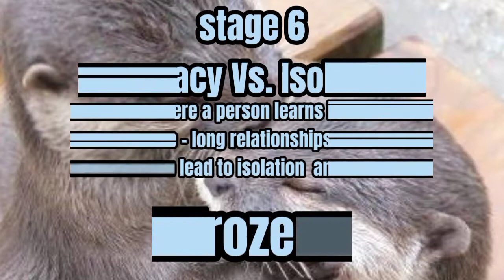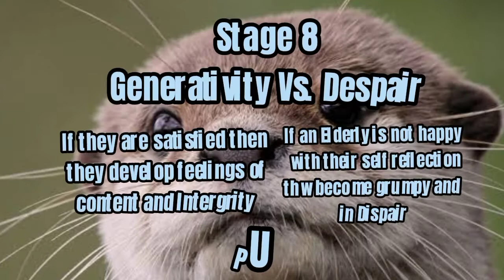8 Stages Erik Erikson's Stages of Psychosocial Development